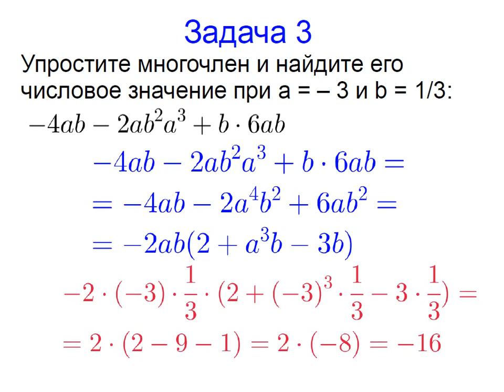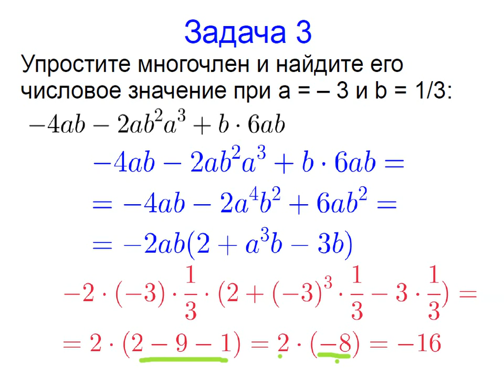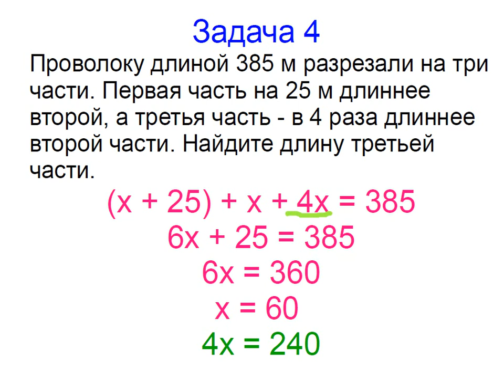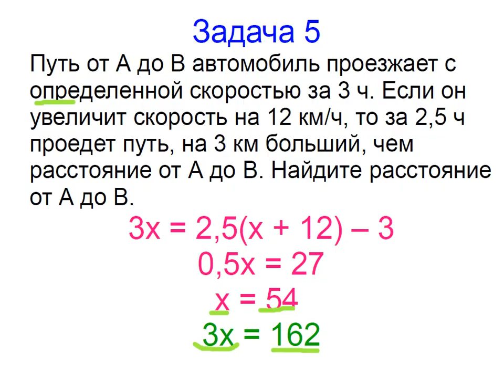Меташкола. Алгебра 7 класс 13 серия. Задачи к серии.